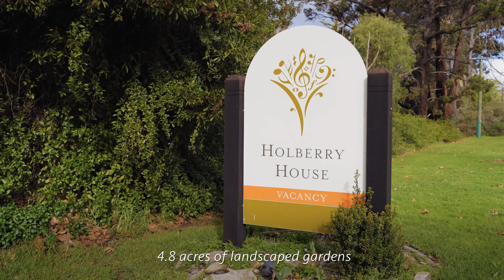14 Grange Road